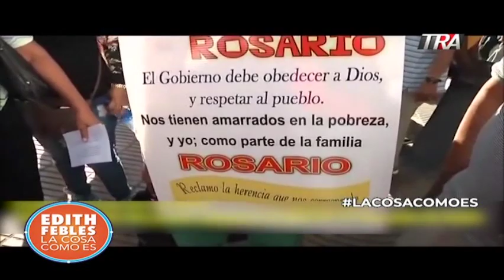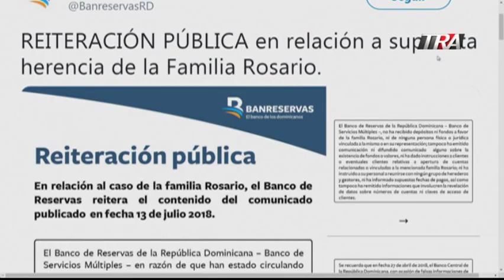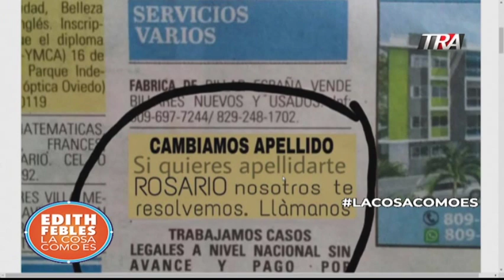Edith Febles | LaCosaComoEs | Bloque 1 | 07/02/19